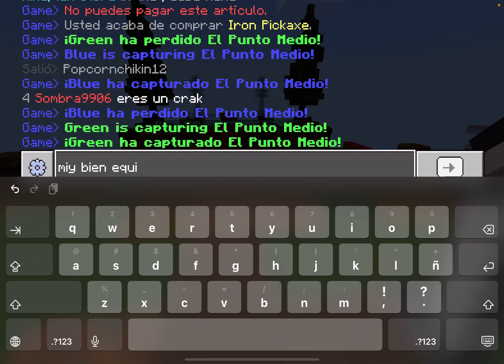Jugando Cakewars, me matan